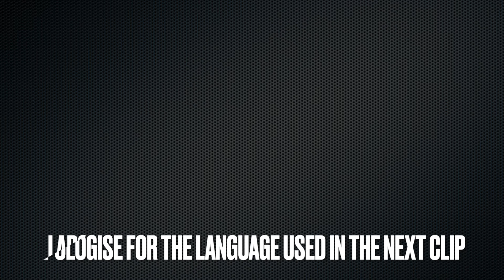The Infamous Dros Case | Nicholas Ninow | Taken in plain sight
Hello Everyone,
Today we are talking about the infamous Dros case, this case shook South Africa to its core. Have you heard of the case?
xoxo